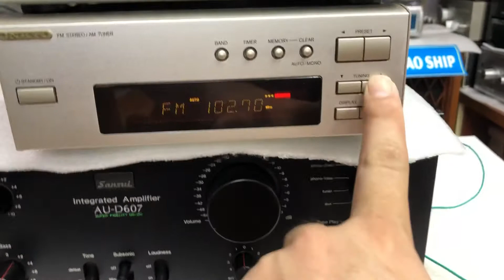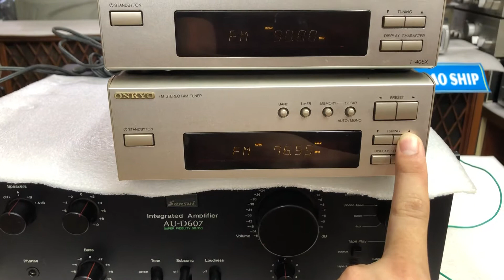23/6 thớt đài 700k full 108hz 0941.891.914 tại Minh Audio Hà Đông Hn